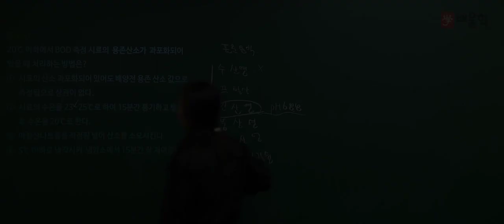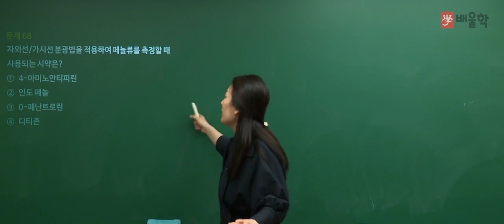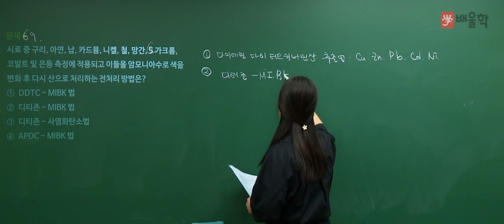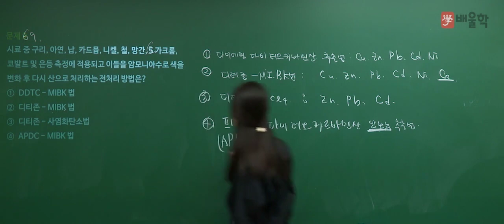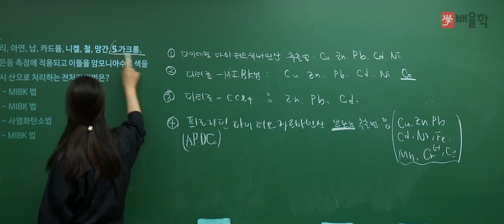[수질환경기사] 2018 2회 필기 기출 풀이 / 4과목. 수질오염공정시험기준 3 - 고경미 교수님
2018년 2회차 수질환경기사 필기 기출문제 해설 강의!